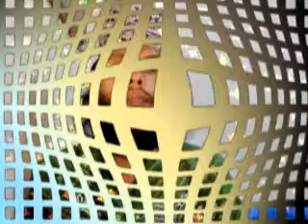হে আল্লাহর রাসুল সাঃ আপনি কী বিতর নামাযের পূর্বে নিদ্রা যান